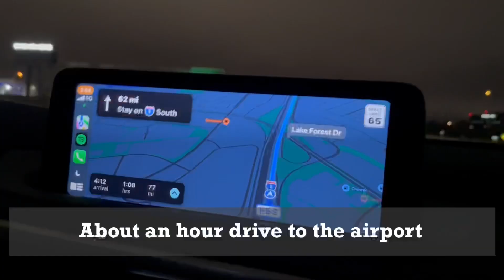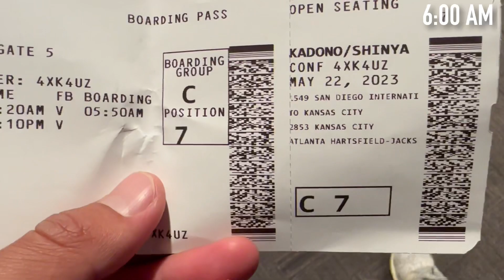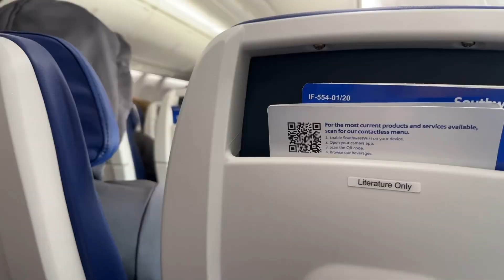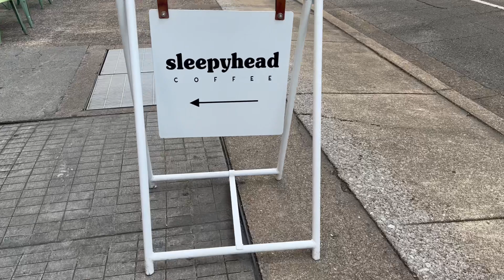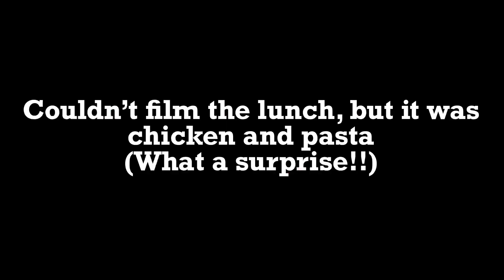Day in the Life of a Pro Footballer | Away Trip Vlog Part 1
About Me:
Shinya Kadono

My name is Shinya Kadono and I am a professional soccer player who currently is going into my 5th year.

2019: Drafted by the MLS team D.C. United
2019: Loudoun United (USL Championship) & South Georgia Tormenta FC (USL One)
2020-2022: Cal United Strikers FC (NISA)
2023: Albion SD